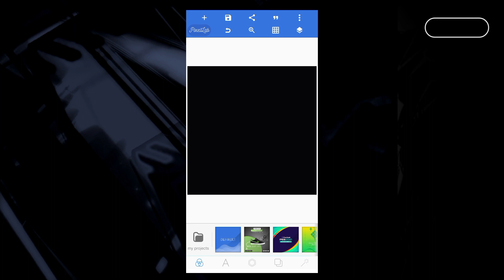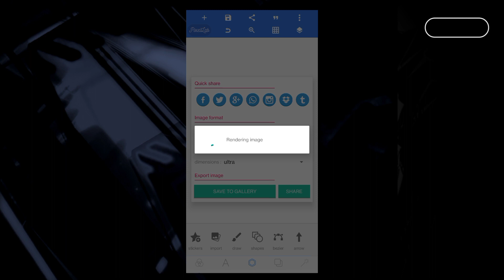PLP PRICELIST PB CASH ZEPETTO 1.1 | FREE FILE PLP - PIXELLAB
Assalamu'alaikum and Hai. Selamat datang kembali dichannel ini. Masih bersama saya, Kak Dee disini. Dan oke, dikesempatan kali ini aku akan membagikan project pixellab lagi. Tepatnya desain Pricelist Zepetto / PB Cash 1.1

Attention!
• Diperlukan password untuk mengekstrak file arsip ini.
• Password akan muncul dipojok kanan atas didalam kotak yang tersedia.
Contoh password :
Gabungkan ketiga bagian tersebut sehingga menjadi sebuah password (1234). Bawa enjoy aja 🤙

Barakallah fiikum. Semoga bermanfaat!